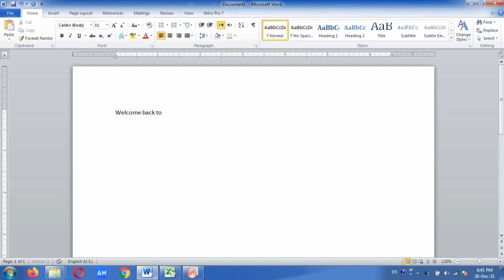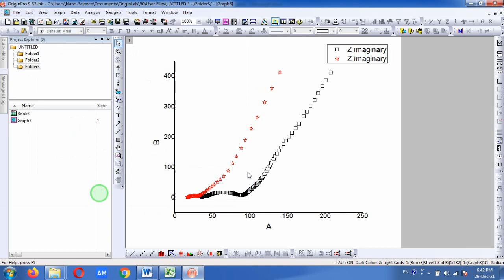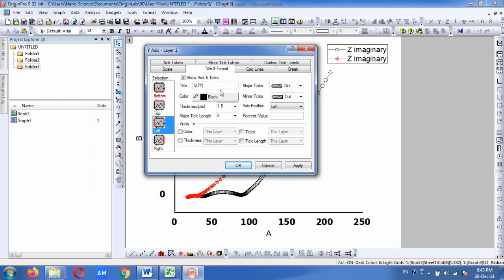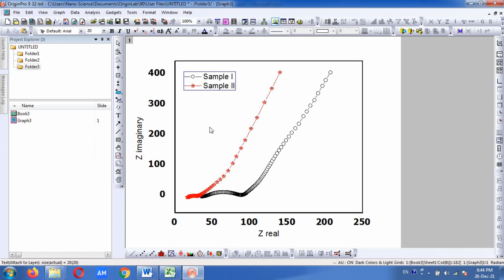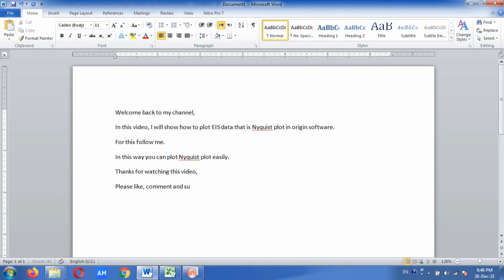how to plot EIS data in origin software